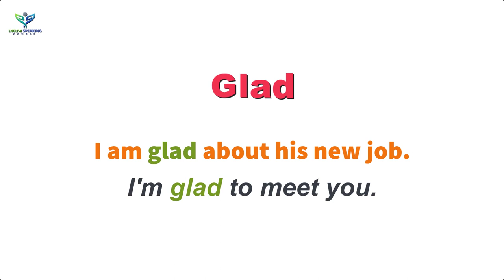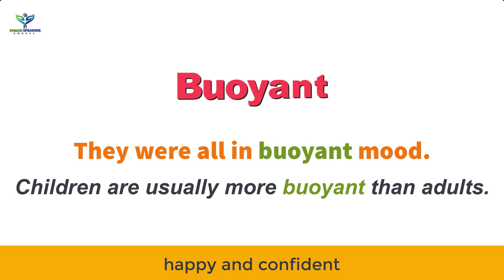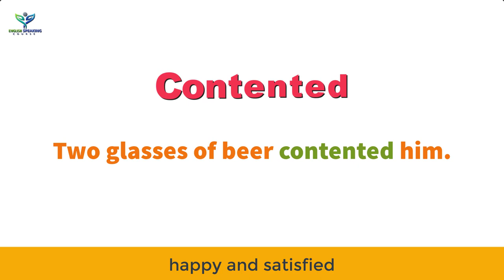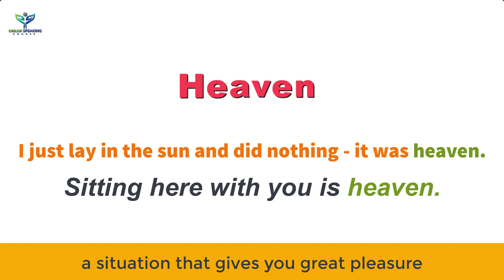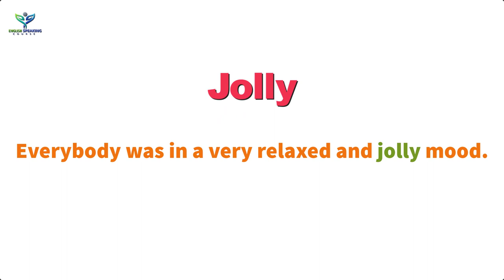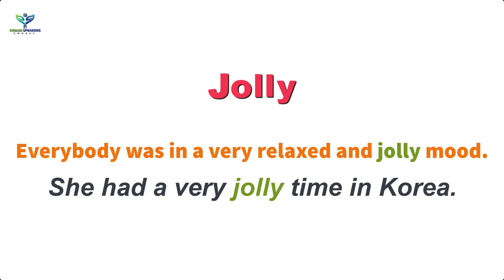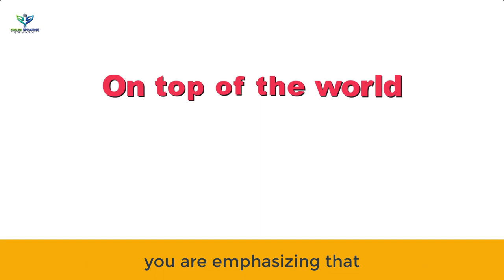Ways to say happy in English || Learn Daily Use Words and Sentences || How to speak English fluently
Today we will learn some words that are used to express joy. And learn how to use them when speaking English. Hopefully, there will be many benefits for you to learn English. Knowing these it will greatly increase your 'stock of word'. This will allow you to speak English confidently.